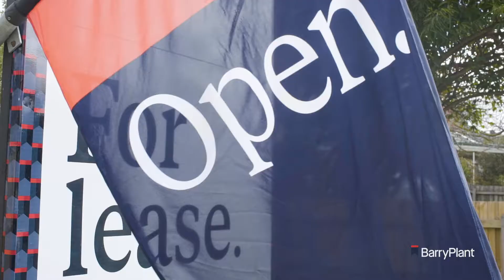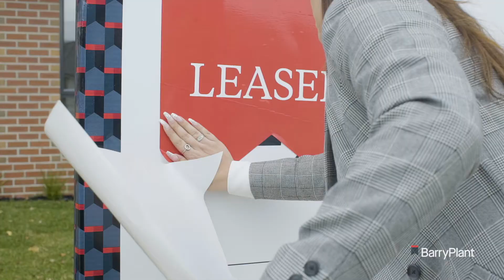Property Management with Barry Plant Moonee Valley